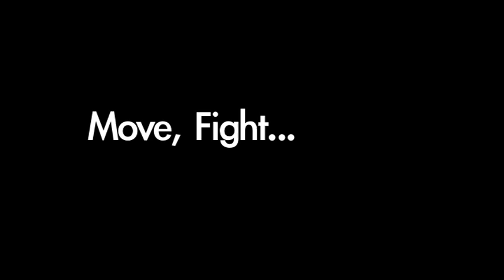[Multifandom] - Break Teen Spirits in 4 Minutes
"Move, fight... BOOM!" ...I wish to entertain your summer with some action movies I like. ENJOY!
As always RATE and COMMENT please! I love all of you!

CLIPS:
- Sherlock Homes 1-2
- Harry Potter 3-5-7
- The Matrix (Trilogy)
- Fast and Furious 4
- Black Swan
- Wanted
- 300
- Costantine
- V for Vedetta
- Elektra
- Sin City
- Next
- Minority Report
- The Mummy
- Doomsday
- The Losers

SONG:
(mash-up)_Break Teen Spirits in 4 Minutes

Clips and Song DOESN'T BELONG TO ME.